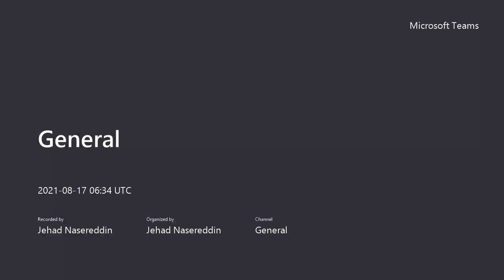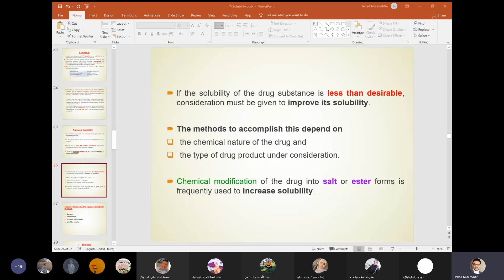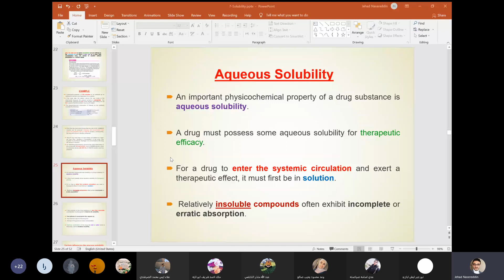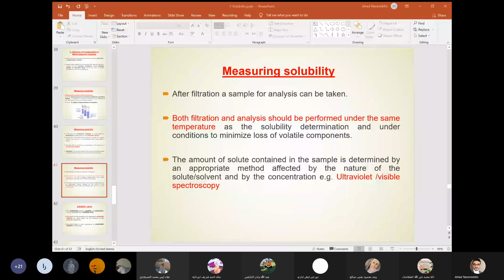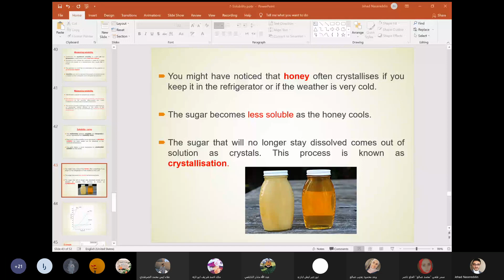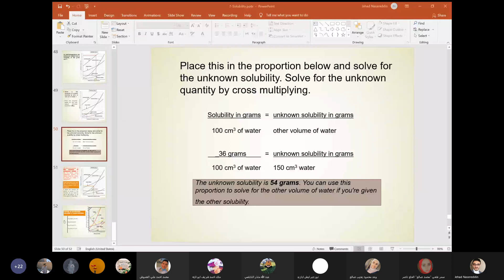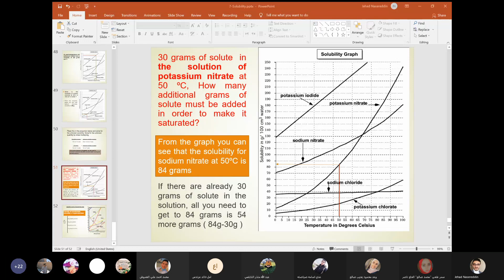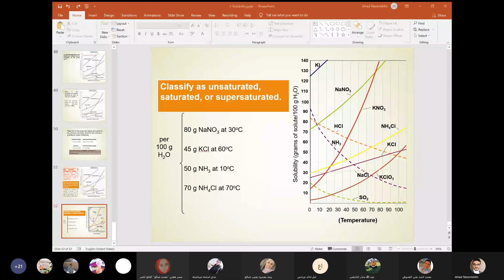Phsical pharmacy (فيزيائية صيدلانيه ) solubility 3